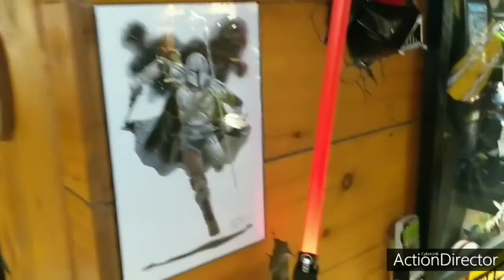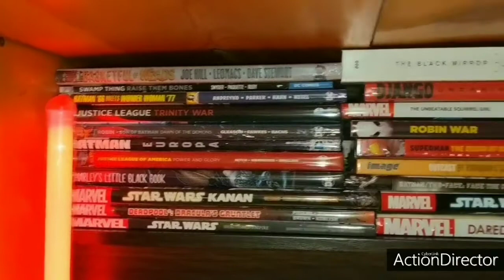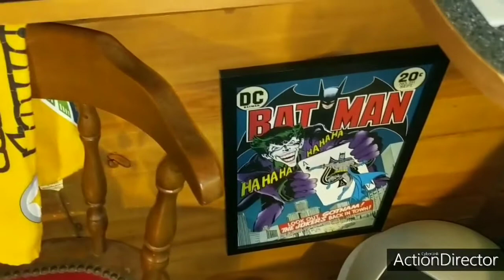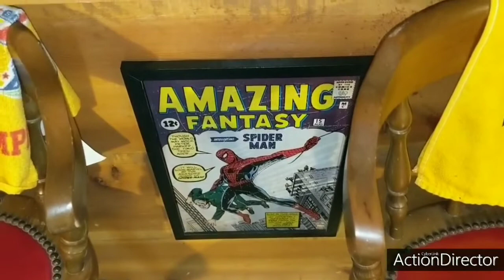Mancave Statues and Funko tour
Thanks for checking in and seeing some of my smaller scale statues and funkos.